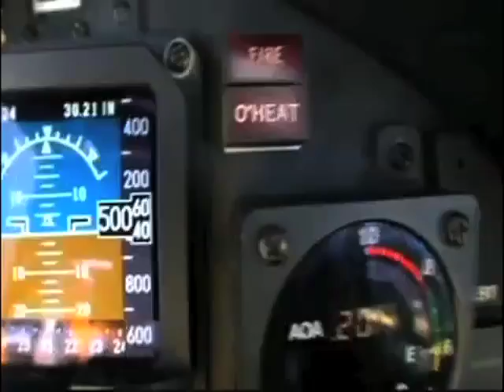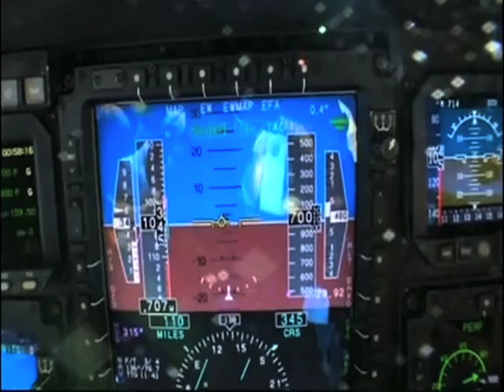Breathtaking movie of a ride in a U2 plane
I came across this movie a few weeks ago and truly enjoyed watching it.

You can see why the U-2 is considered one of the most difficult planes in the world to fly. Each pilot has a co-pilot, who chases the plane on the runway in a sports car. Most of the cars are either Pontiac GTOs or Chevrolet Cameros — the Air Force buys American. The chase cars talk the pilot down as he lands on bicycle-style landing gear.

In that spacesuit, the pilot in the plane simply cannot get a good view of the runway. Upon takeoff, the wings on this plane, which extend 103 feet from tip to tip, literally flap. To stabilize the wings on the runway, two pogo sticks on wheels prop up the ends of the wings.

As the plane flies away, the pogo sticks drop off. The plane climbs at an amazing rate of nearly 10,000 feet a minute. Within about four minutes, I was at 40,000 feet, higher than any commercial airplane. We kept going up to 13 miles above earth's surface. You get an incredible sensation up there. As you look out the windows, it feels like you're floating, it feels like you're not moving, but you're actually going 500 mph. The U-2 was built to go higher than any other aircraft. In fact today, more than 50 years since it went into production, the U-2 flies higher than any aircraft in the world with the exception of the space shuttle.

In 1989, a U-2R of 9 RW, Detachment 5, flying out of Patrick Air Force Base, Florida successfully photographed a space shuttle launch for NASA to assist in identifying the cause of tile loss during launch discovered in the initial post-Challenger missions.

On November 19, 1998, a NASA ER-2 research aircraft set a world record for altitude of 20,479 metres (67,188 ft) in horizontal flight in the 12,000 kilograms (26,000 lb) to 16,000 kilograms (35,000 lb) weight class.